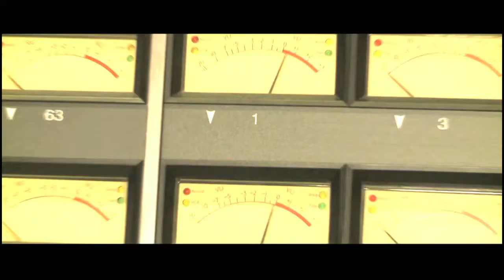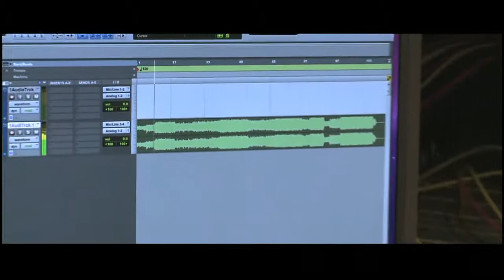Por Madrid con Jon Secada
Uno de los artistas latinos más importantes de las últimas décadas